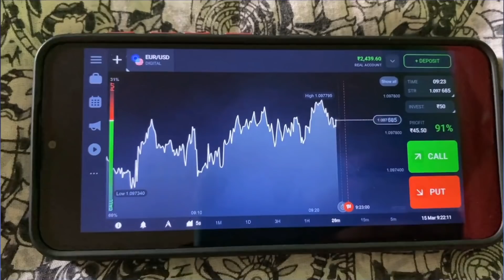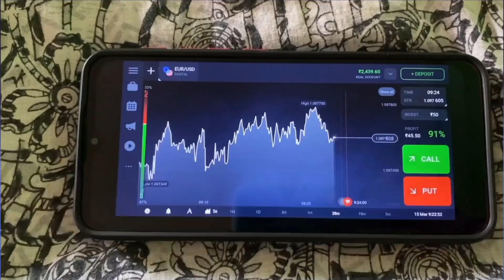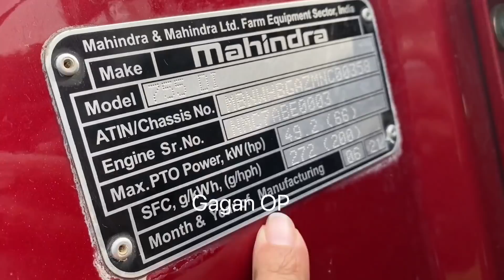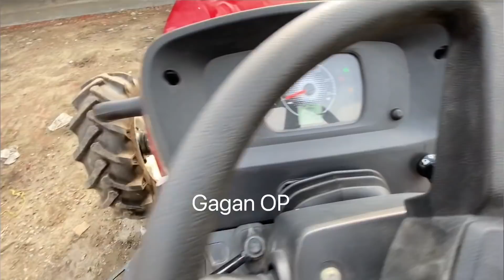इस Tractor का कोई तोड़ नहीं है, सारे Features हैं इसमें 👌🏻 Hai Koi Takkar mein 😎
Earn on IQ OPTION with me! Register only through this link and open deal with 1 INR

Review #5    23 Jan 2022